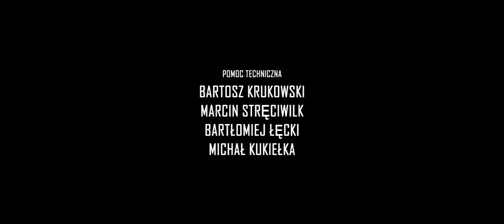Faceci Są Jacyś Inni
Krótkometrażowy film fabularny pod tytułem "Faceci są jacyś inni" na podstawie komedii Marka Koterskiego "Baby są jakieś inne".
Występują: Anna Padiasek, Arleta Smutniak
Scenariusz: Bożena Michalec, Ewa Byra
Zdjęcia i reżyseria: Witold Pluta
Pomoc techniczna: Bartosz Krukowski, Marcin Stęciwilk, Bartłomiej Łęcki, Michał Kukiełka